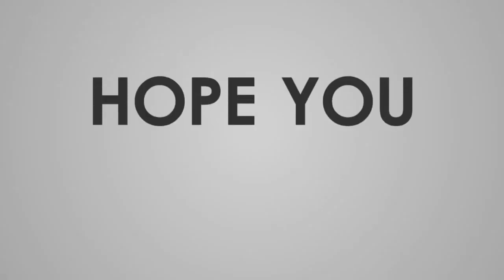MONITOR LIZARD FREED!!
Let us support this law, Republic Act No. 9147 An Act providing for the conservation and protection of wildlife resources and their habitats, appropriating funds therefor and for other purposes.